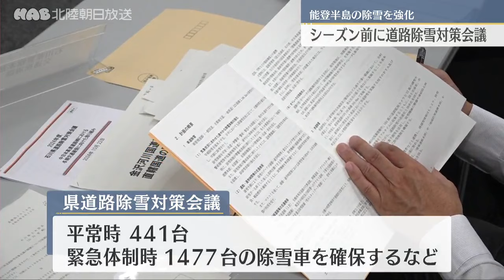石川県道路除雪対策会議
今シーズンの除雪対策について話し合う会議が開かれました。

石川県庁で開かれた県道路除雪対策会議には国土交通省や県の担当者ら４４人が出席しました。

会議では災害クラスの大雪となった場合には国や市などと連携し１４００台以上の除雪車で作業に当たることなどを確認しました。

また能登半島の道路状況に合わせて通常のものよりも小さい除雪車を新たに４台導入したり、ＧＰＳを用いて道路の段差を知らせるシステムを採用したりして例年以上に除雪体制を強化することなどが示されました。

金沢地方気象台によりますと今シーズンは降雪量が平年並みか多い見込みとなるため県はできるだけ早く雪に備えるよう呼びかけています。